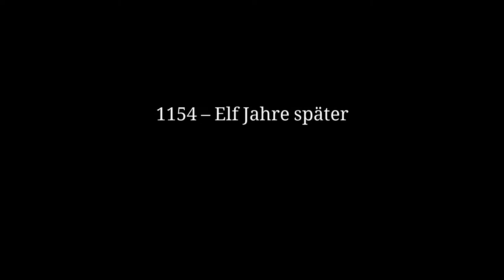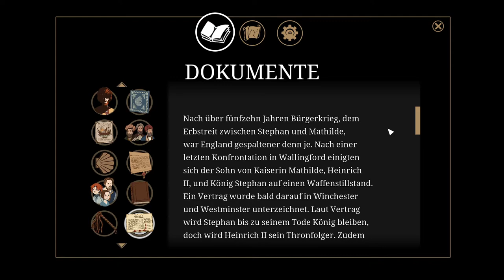Die Säulen der Erde #27 Eine verhängnisvolle Tat